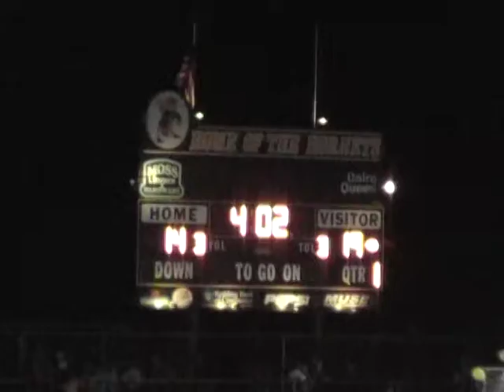Riverbowl 2011 Shasta @ Enterprise 10-21-11: Shasta's 3rd TD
AA1  Avery Holley goes up the middle for a 78 yd TD run with 4:02 still left in the first quarter, giving Shasta the lead back at 20-14 after the PAT by Ellie Oliver.  This play was described as a Statue of Liberty play by the Record Searchlight but I believe the Statue of Liberty play involves the QB pulling the ball back behind his head as if he is going to pass, while the running back goes behind him and takes it out of his hand and runs with it.